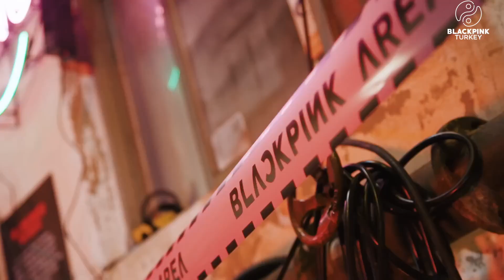BLACKPINK - 'Pink Venom' Kamera Arkası [Türkçe Alt Yazılı]